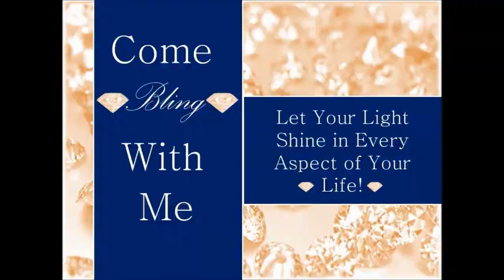Cruise Tip Magnetic Hooks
Hello Blingy Friends,
Cruise Tip bring some magnetic Hooks to hang some of your items such as hats, bags, towels, lanyards & etc.  It helps save time and  creates extra space.

Thanks